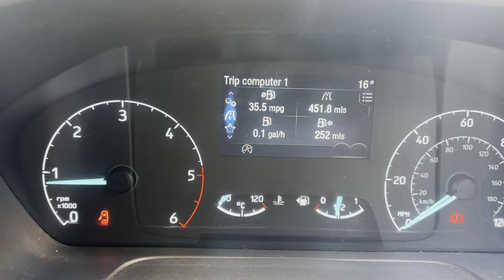FORD TRANSIT CUSTOM 2.0 300 TREND P/V L2 LWB 19 REG AIR CON / SAT NAV 0161 432 3679